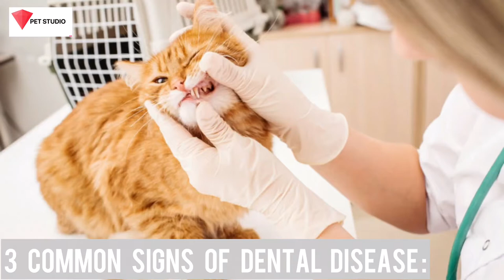Dental extraction in a cat.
Periodontal disease (or gum disease) is a common cause of tooth loss in cats. It causes infection and inflammation in the gums and the bone surrounding the tooth erodes, weakening the periodontal ligament that holds the tooth in place. Loose and wiggly teeth may be painful and must be extracted.

Cat Tooth Extractions: Recovery Expectations
Most cats recover quickly from a tooth extraction. Your cat will probably be able to go home the same day as the procedure. However, recovery depends on your cat's overall health, how their pain is managed after the extraction and how they handle anesthesia. For single extractions, recovery typically takes about one week or less. For cats who undergo multiple tooth extractions and/or have other health conditions, recovery can take a couple of weeks.

During the recovery period, the gum heals over the tooth extraction site. There are often dissolvable stitches in place that hold the gums together until they heal; these will fall out on their own.

What are the signs your cat may have dental disease?

Bad breath
Tooth discoloration or visible tartar
Difficulty eating
Drooling
Pawing at the teeth or mouth
Loose or missing teeth
Red, swollen or bleeding gums
Weight loss